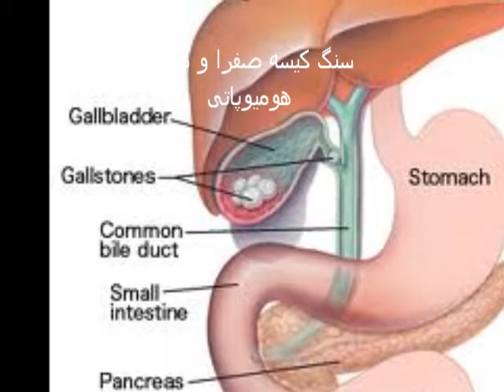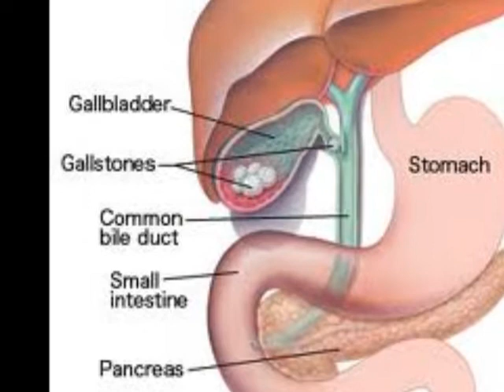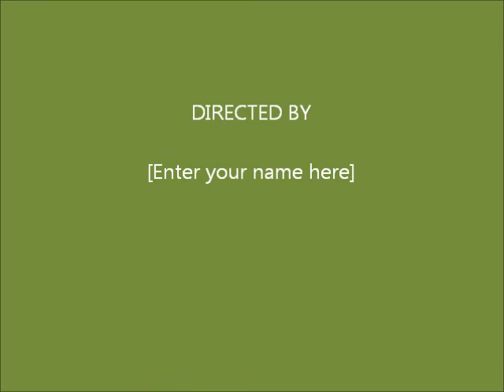هومیوپاتی برای همه 5 Homeopathy for All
سنگ کیسه صفرا و درمان هومیوپاتی
این برتامه در
 پخش شد. London Persian Radio